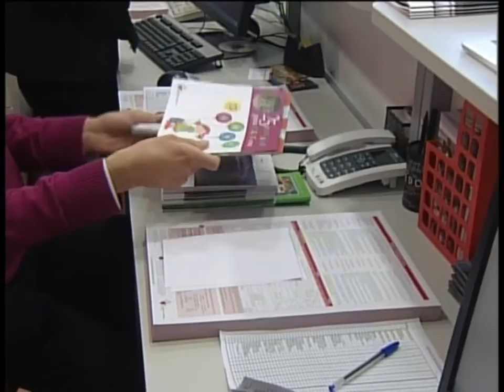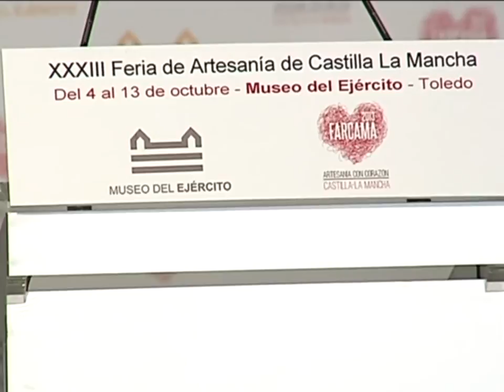FARCAMA late pleno corazón de Toledo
Una FARCAMA que siente que late pero esta vez en pleno corazón de Toledo, este es el mensaje que nos lanzan en esta Trigésimo Tercera Edición  la Feria Regional de Artesanía que contará con 84 expositores, talleres en vivo, gastronomía y un espacio reservado para los más pequeños.
Presentación oficial de la Feria Regional de Artesanía FARCANA, en este viernes 27 de septiembre y no es precisamente por casualidad sino por el significado del día, Día Internacional del Turismo y en nuestra región este sector genera 42.000 puestos de trabajo directos y para los que hay preparado un Plan Estratégico anunciado ya por la Presidenta Regional, pero hoy es el Día de FARCAMA, una Feria que por primera vez late en pleno corazón de la Capital Regional y que acogerá 84 expositores en un enclave inigualable.
La Feria comenzará el 4 de octubre hasta el14, y el día 12 se hará un guiño al turismo, la Feria estará abierta hasta las 12 de la madrugada y se podrá disfrutar de un vino castellano-manchego. Los stands estarán en los Patios del Museo diseñados para todo tipo de climatología. Este año continuará FARCAMA GOURMET, pasarela con el Diseñador Félix Ramiro, talleres en vivo, zona infantil para desde pequeños formar en la artesanía y fomentar el relevo generacional y también estará presente el Instituto de Promoción Exterior centrado en dos mercados claves para nuestra región.
Además de todo esto habrá el pincho y la tapa artesana que se podrá degustar por 2.5 euros y en la que participan 30 hosteleros de Toledo. La entrada a FARMACA será de tres euros y habrá precios especiales para pequeños y grupos y las zonas de acceso serán tres para evitar colapsos en la entrada que como ya les hemos informado, con la misma entrada se podrá disfrutar del Museo del Ejército y de La Feria.